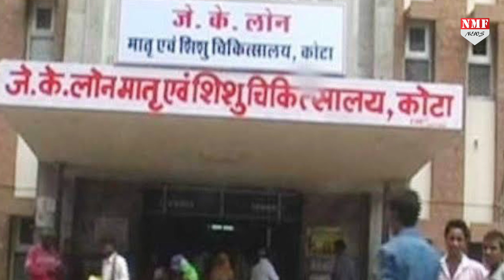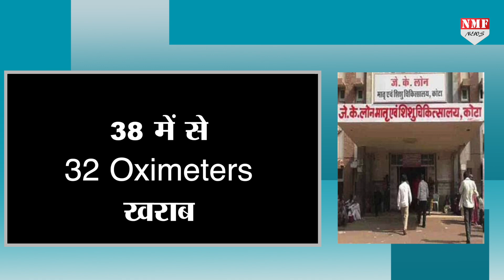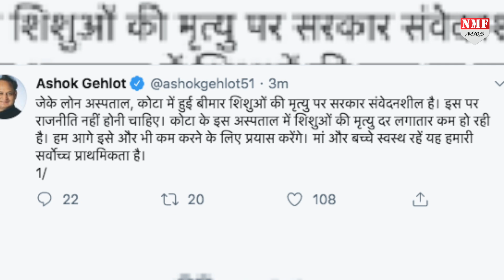Ashok Gehlot के Rajasthan में 100 से ज्यादा बच्चों की हुई मौत, जिम्मेदार कौन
Ashok Gehlot के Rajasthan में 100 से ज्यादा बच्चों की हुई मौत, जिम्मेदार कौन… Rajasthan के Kota के JK Lone Hospital में सबसे ज्यादा बच्चों की मौत हुई है…